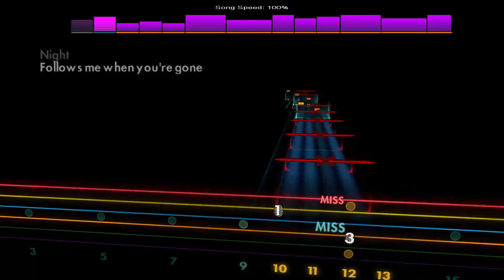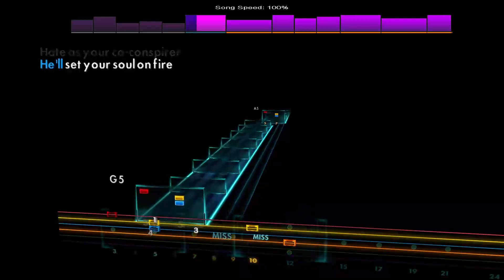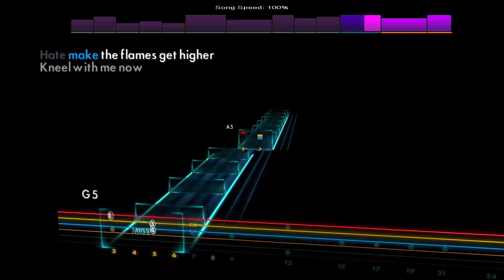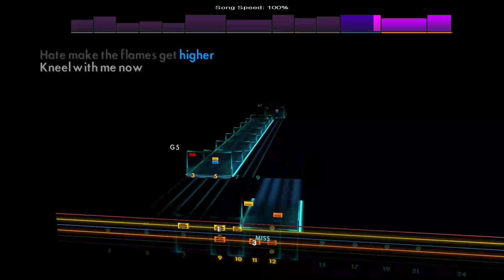Vampira - The Devin Townsend Band [Lead - E Standard] Rocksmith 2014